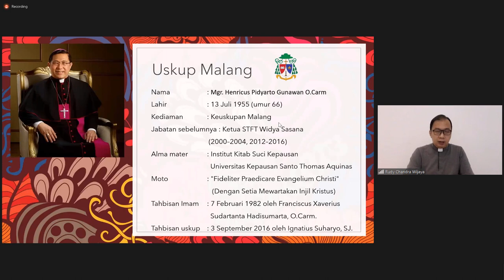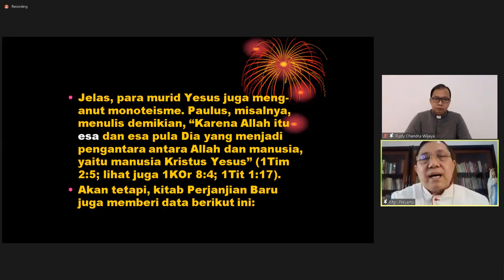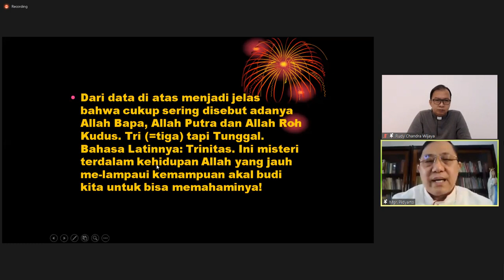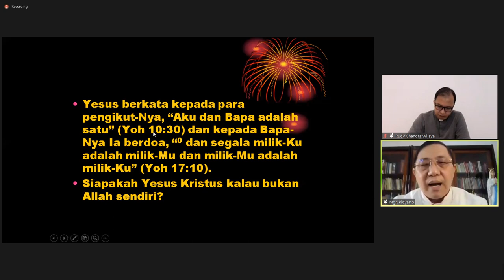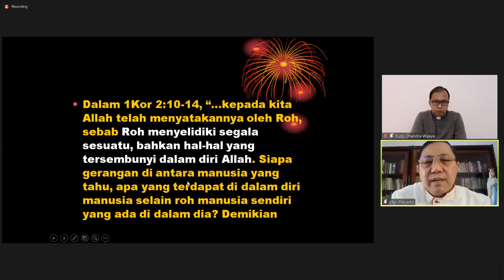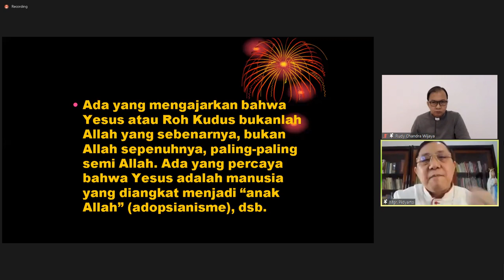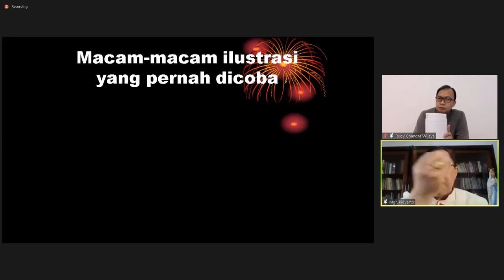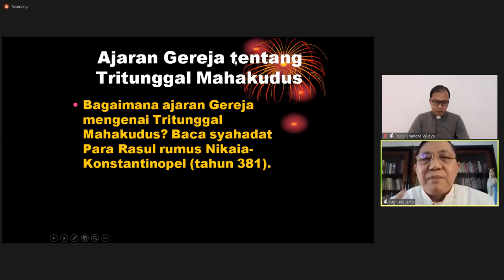Misteri Allah Tritunggal Mahakudus Oleh Mgr. Henricus Pidyarto O Carm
Misteri Allah Tritunggal Mahakudus merupakan misteri iman yang sulit untuk dipahami.  Sebagai umat Katolik kita dituntut untuk benar-benar menghayati iman Tritunggal Mahakudus dalam hidup sehari-hari.

Bagaimana kita sebagai umat Katolik sungguh menghayati iman Tritunggal Mahakudus? Mari kita ikuti pemaparan dari Bapak Uskup Malang Mgr. Henricus Pidyarto O Carm